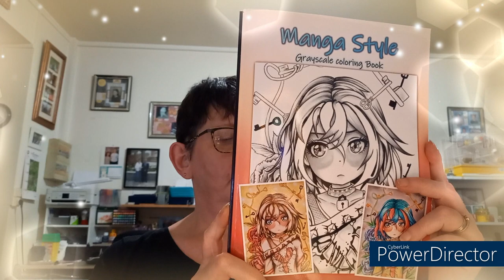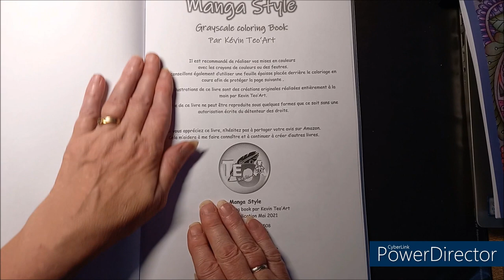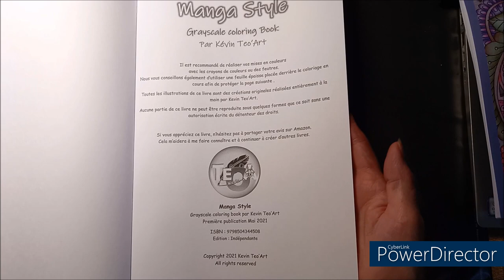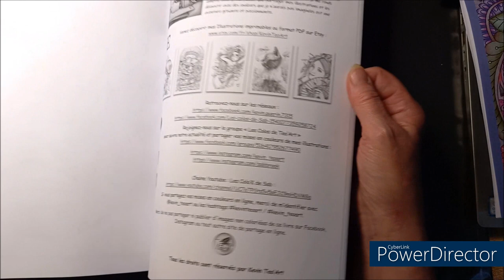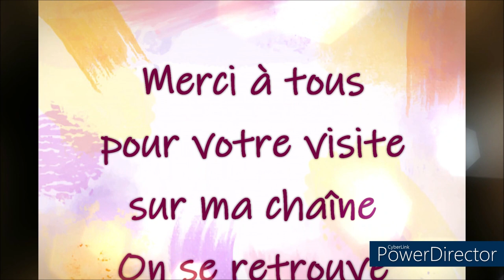PRESENTATION LIVRE COLORIAGE MANGA STYLE de KEVIN TEO'ART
Livre de coloriage "Manga Style"
Boutique Etsy de Kevin Teo'Art